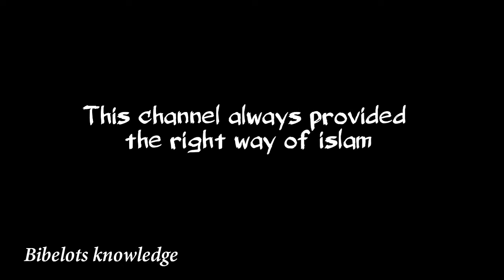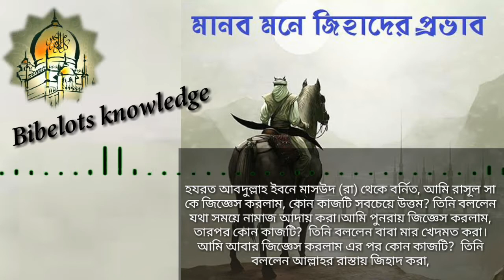মানব মনে জিহাদের প্রভাব/Inner jihad/Influence of jihad on your mind